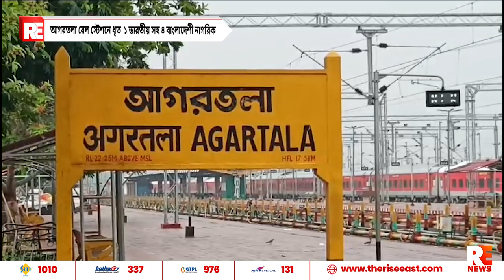আগরতলা রেল স্টেশনে ধৃত ১ ভারতীয় সহ ৪ বাংলাদেশী নাগরিক